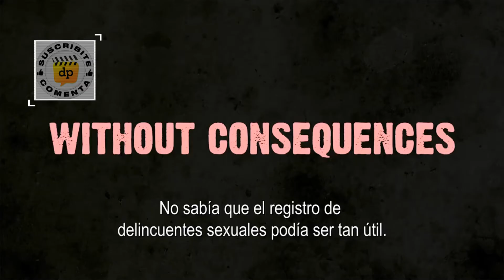EAT BRAINS LOVE Trailer Subtitulado al Español - Jake Cannavale / Angelique Rivera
Titulo original: Eat Brains Love
Director: Rodman Flender (Idle Hands)
Reparto: Jake Cannavale, Angelique Rivera, Sarah Yarkin, Jim Titus, Ty Headlee, Kristin Daniel, Kym Jackson, Alex Stage, Joseph Poliquin, y Mason Beauchamp.
Sinopsis: Llega la adaptación de la novela homónima de Jeff Hart - inspirada en la otra novela de Come, Reza, Ama,- que también fue llevada a la gran pantalla. Pero esta vez la historia se centra en Jake y Amanda, una pareja de adolescentes infectados por un misterioso virus. Se transformarán en auténticos caníbales comiéndose los cerebros de sus compañeros de clase.

Aterrados por lo que les sucede, comienzan la búsqueda de una cura, mientras que son perseguidos por un psíquico adolescente, enviado por Necrotic Control Division, una organización secreta del gobierno. Durante el viaje ambos se plantearán que significa ser un muerto viviente.